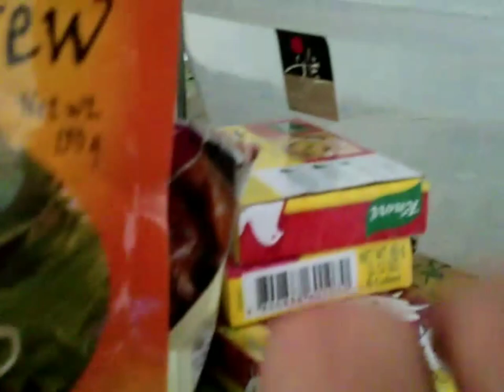Corned beef & Vegetables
TAP🔔.